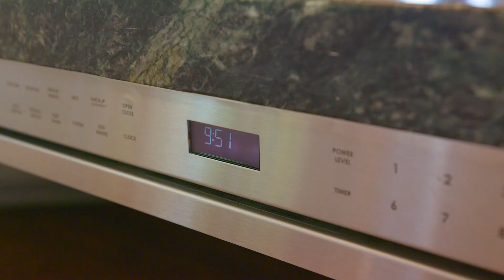Immaculately updated Draper home with an incredible yard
This home and yard are truly spectacular! From the moment that you walk into the grand entry with its high ceilings, marble floor and wood moldings, you will fall in love with this home. Let's start with the completely updated gourmet kitchen and butler's pantry boasting soapstone counters, new custom white cabinets, marble backsplash, built in sub zero refrigerator, wolf appliances and amazing lighting. Outside you will truly find a private oasis in the backyard. Impress your friends and family with the covered deck, new outdoor kitchen, double waterfall water feature, fire pit, outdoor gas fireplace, mature trees and even a nice flat grass area for the kids to play. Inside you will find a luxurious master bedroom and bathroom, large master closet, theatre room, den with built in bookshelves and desk, library with built in bookshelves, large open concept great room with updated fireplace surround by built in shelving, luxurious flooring, trendy lighting, 2 exercise rooms, 3 large bedroom and 2 bathrooms in the basement, daylight walkout basement and a kitchenette in the basement. Don't forget the heated six car garage with high ceilings and tall garage doors so that your boat or RV can be stored inside. You will also find built in cupboards for storage. All water heaters, furnaces and AC units are new within the last couple of years. Outdoor RV parking is also available.